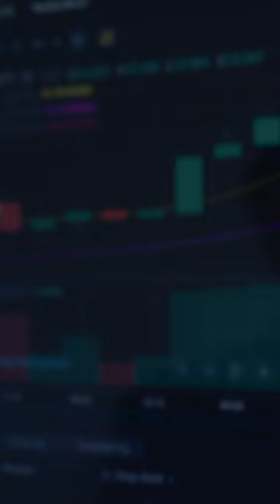Trader Ki Personal Life Kesi Hoti Hai | Marriage with an Invester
Watch Full Podcast With Vishal Malkan Only On  @astroarunpandit  Youtube Channel

In this video, Meghna Malkan Talk About their Personal LIfe, What's the best option for someone who wants to marry a trader or an investor?

There's no one-size-fits-all answer to this question, as the best option for someone who wants to marry a trader or an investor depends on each individual's personal circumstances and goals. That said, here are some factors to consider when deciding whether marrying a trader or an investor is the right choice for you:

-Are you ready to live a nomadic lifestyle?
-Do you want to be financially responsible for your entire family?
-Do you want to be in control of your own finances?